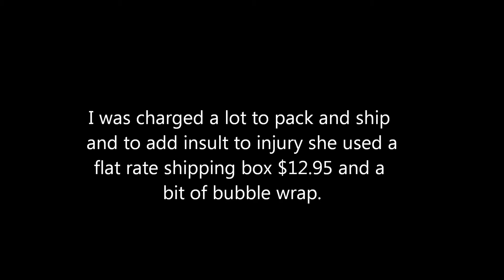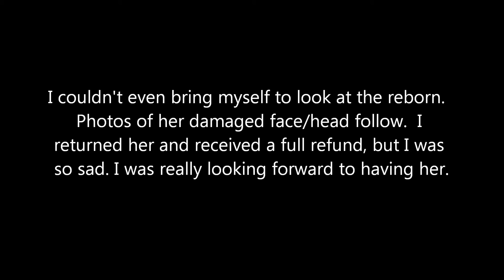Reborn Baby Ruined in Shipping! Seller Caused Major Disappointment!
I'm speechless! I received a reborn (I bought from a collector) that was damaged as a result of poor packaging. My regular scheduled fluffy happy videos will return after this. I'll be right back!